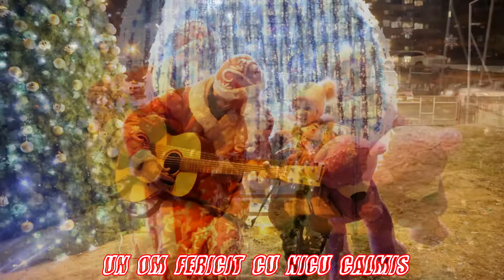Pentru micuța Nicoleta ❤️😇